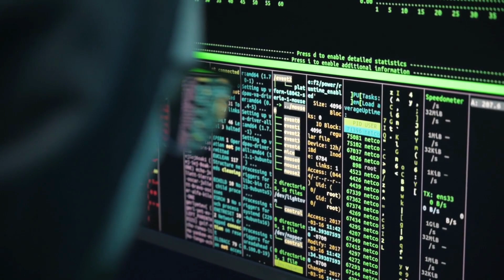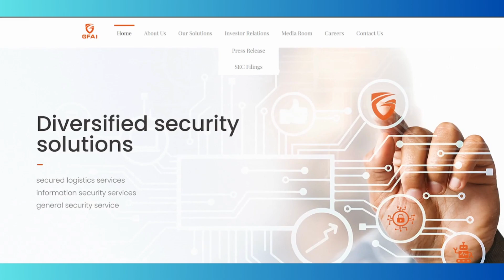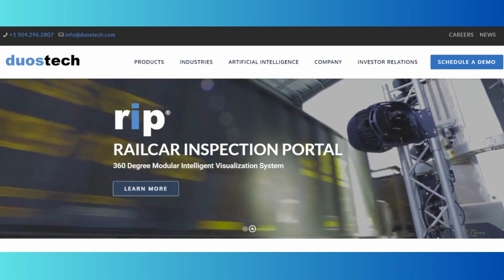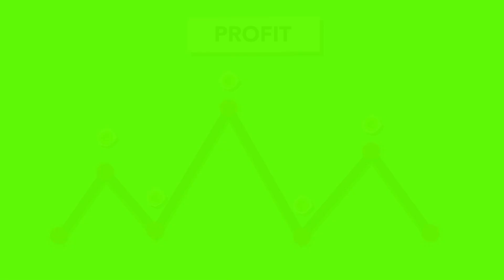"Revolutionizing Industries: Discover the Top 5 AI Penny Stocks of 2023!"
Artificial Intelligence, or AI, is a cutting-edge field of computer science that focuses on creating intelligent machines capable of performing tasks that typically require human intelligence. These tasks include speech and image recognition, natural language processing, problem-solving, and even decision-making. AI has the potential to revolutionize countless industries, from healthcare to transportation, and it's no surprise that investors are keeping a close eye on AI stocks."